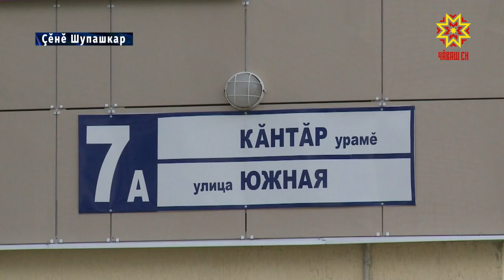Тинех уçăсем парĕç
Çĕнĕ Шупашкар хулинче тата тепĕр нумай хваттерлĕ çурт туса пĕтернĕ. Пая кĕрсе хваттер туянакансем çак куна темиçе çул кĕтнĕ.